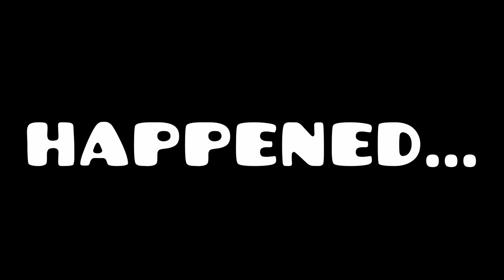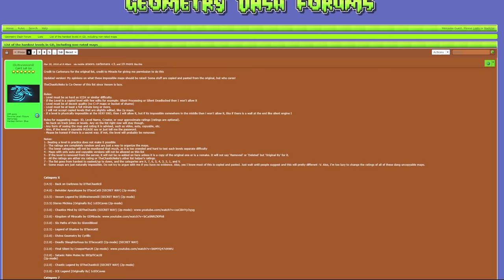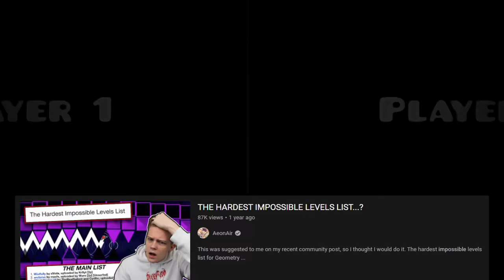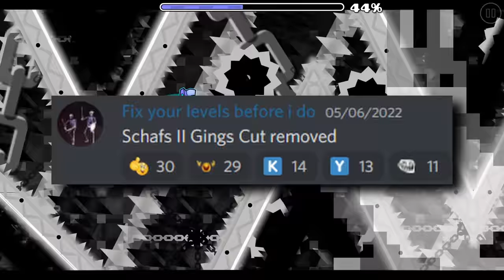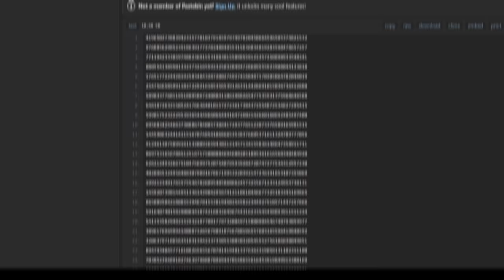History of the Hardest Level Ever Made (Geometry Dash)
In this video, I'll take a look into the history of the hardest level ever made and impossible levels! This includes levels from Silent Circles or Slaughterhouse to Ballistic Wistfully!